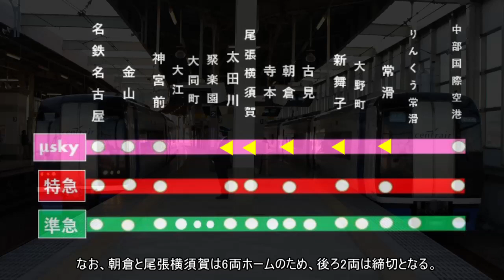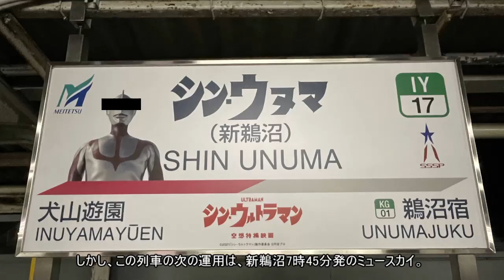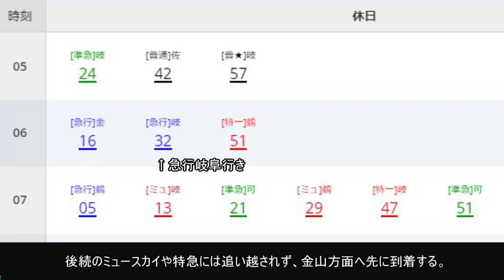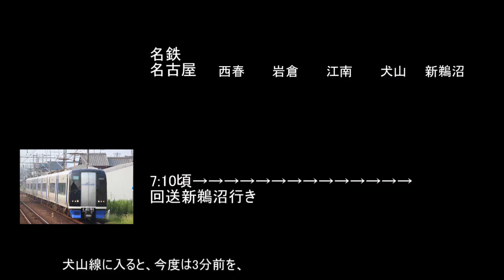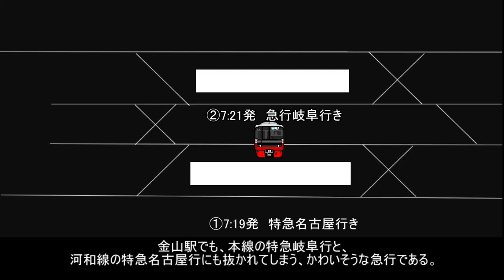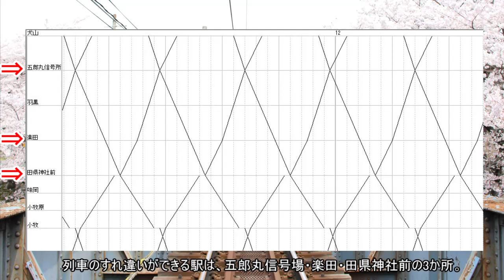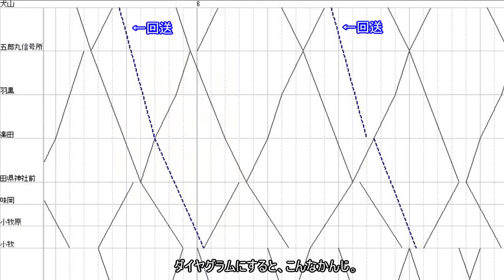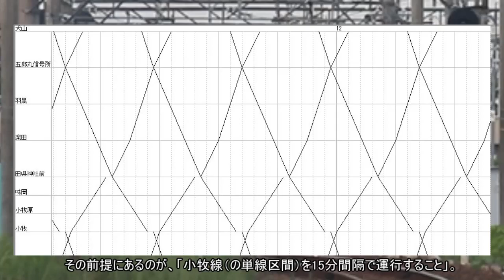【迷列車で行こう】名鉄の「迷」な回送列車たち@早朝のミュースカイ・小牧線の運用編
名鉄のアクロバットなダイヤを下支えする、回送列車。
ミュースカイ、通過列車のない小牧線にも例外ではなく・・・？
意外と知られていない「迷」な回送列車、第二弾です。
※ダイヤ改正により変更される場合があります。